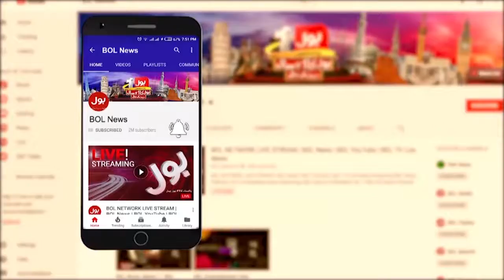Shah Mehmood Qureshi Claims PDM In Danger | News Headlines At 4 AM | PTI vs PDM